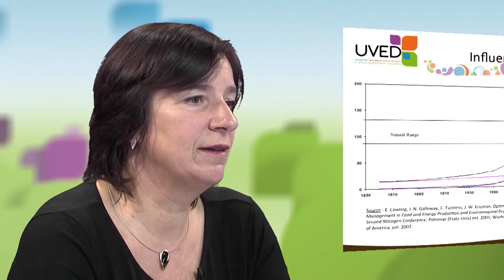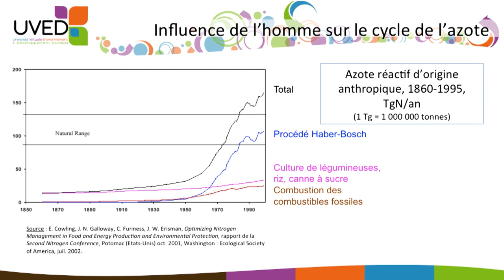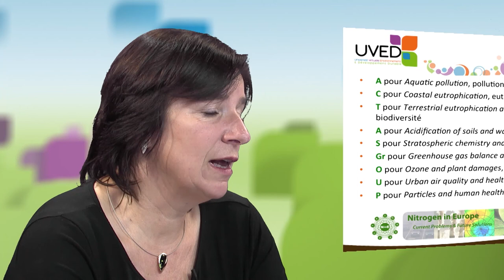Perturbations du cycle de l'azote et impacts associés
Sabine Barles, Professeure d’urbanisme-aménagement à l’Université Paris 1 Panthéon-Sorbonne et chercheure à l’UMR Géographie-Cités, revient sur l'origine et l'ampleur des perturbations d'origine anthropique du cycle de l'azote. Elle expose les conséquences de cette ouverture du cycle biogéochimique de l'azote tant d'un point de vue écologique que sanitaire.